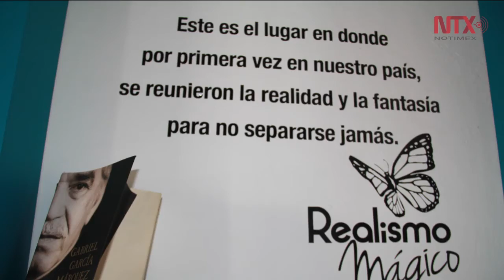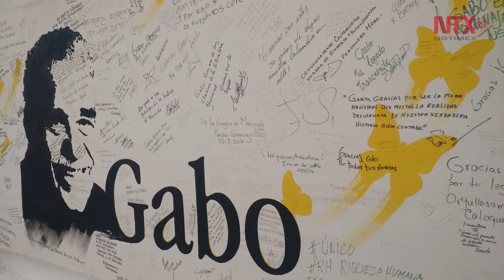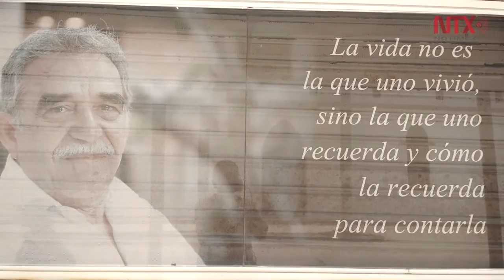Aracataca: embrujo caribe donde están las raíces de Macondo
Las raíces de Cien Años de Soledad y su imaginario Macondiano, están en Aracataca, el pequeño pueblo donde nació el Nobel Gabriel García Márquez